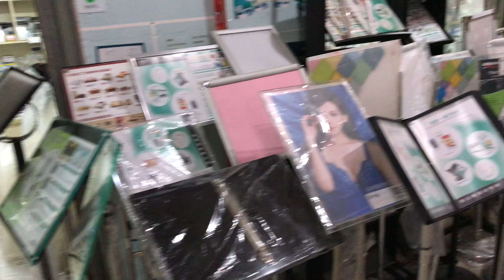Market @ Qufu Lou, Shanghai